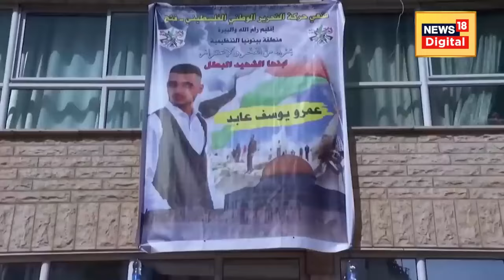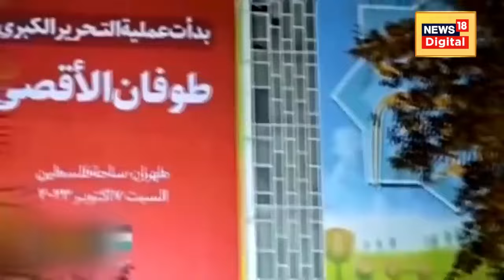Israel Attack on Gaza : इजरायल की सबसे खतरनाक ऑपरेशन, गाजा पट्टी बनी खंडर | Israel Hamas War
गाजा के अंदर रहने वाले लाखों लोग इस वक्त ये समझ ही नहीं पा रहे हैं कि आखिर वो करें तो क्या करें इजराइल के प्रधानमंत्री बेंजामिन नेत्न्यूह ने तो राष्ट्र के नाम संबोधन में ये साफ कर दिया है कि गाजा के 20 लाख लोग अब हट जाएं क्योंकि हमास के आतंकियों का वो पूरा सफाया करने का टारगेट तय कर चुके हैं !